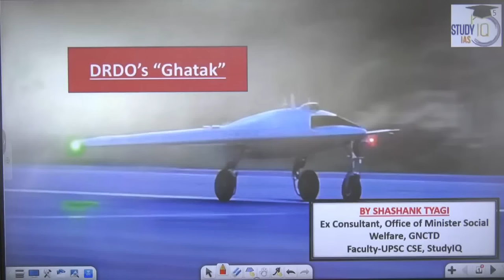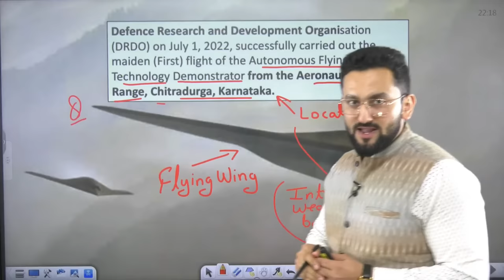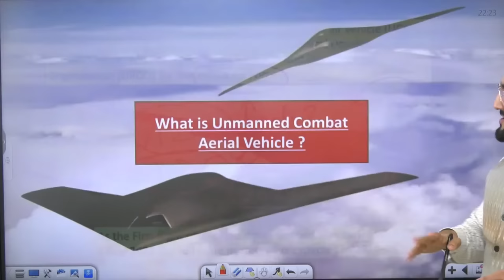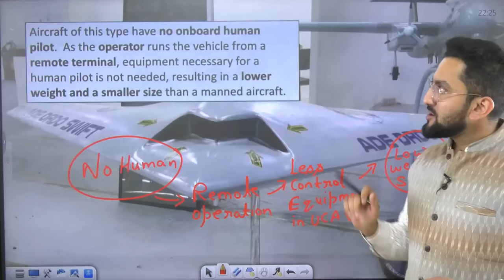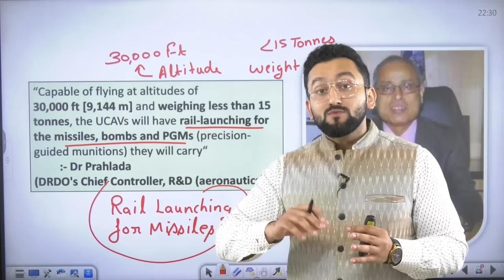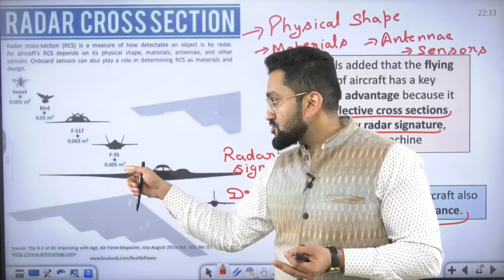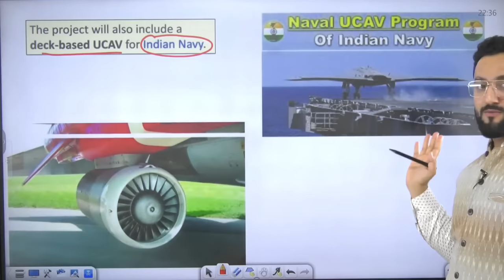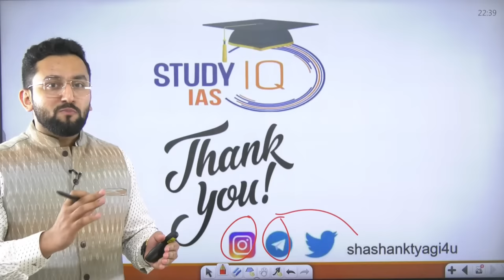Ghatak Combat Drone Project | DRDO developing unmanned combat aerial vehicles | UPSC GS-3 Defense